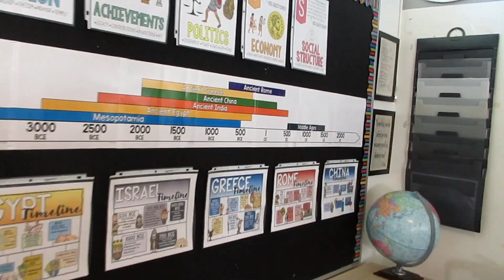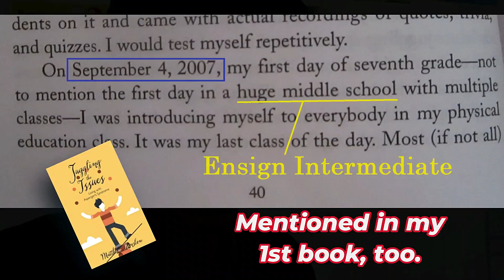Adventures in Substitute Teaching (EP 59): Harbor View, Ensign, Killybrooke & Kaiser (NMUSD)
Filmed from September 3 – September 6, 2024.
This subseries is specifically to chronicle my journey after student-teaching life, wherein I was still substitute teaching here and there, but focused on student teaching. In total, I student taught math for 602.5 hours. In December 2022, I completed the credential program at Vanguard University of Southern California and was issued a full-math credential from the CTC on January 6, 2023. I began the Master's Program three days later on Jan. 9, also at VUSC. I officially became "Matthew Kenslow, M.Ed." on May 2, 2024. (Here's the video I made about it

Scene Selection:
0:00 – Introduction
0:08 – Harbor View – 6th Grade (September 3, 2024)
1:04 – Ensign Intermediate – Spanish (September 4, 2024)
2:51 – Killybrooke – 2nd Grade (September 5, 2024)
3:10 – Kaiser – Elementary Music (September 6, 2024)

It has been my joy and daily motivation to serve at schools - either substituting or volunteering. It is additionally my hope that I'll be going to more NMUSD schools (actually, every school in OCDE and beyond) to speak, juggle, encourage, and motivate students, staff, and families.

I passed the CalTPA Cycle 1 in May 2022, followed by Cycle 2 in November, 2022. I earned a Bachelor's in Biochemistry from Vanguard in May 2021, which followed an Associate's in Chemistry from the nearby OCC, a couple years prior. I'm excited and well prepared for the blessing of this future of mine and am seeing an ever-brighter light at the end of the tunnel!

I am the author to "Juggling the Issues: Living with Asperger's Syndrome". This is a royalty-published, award-winning book about a firsthand perspective on living with what is NOW REFERRED TO as "Autism Spectrum Disorder." It is being read and followed by readers in every continent except Antarctica. I invite you to check out my book on Amazon, (it also went through Ingram Distribution, which took it to countless book distributors throughout the entire world):